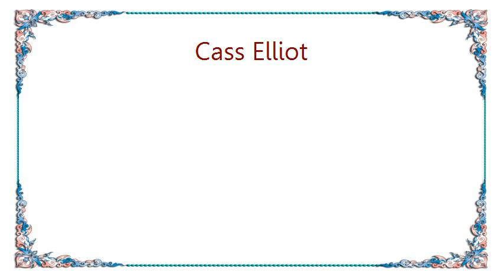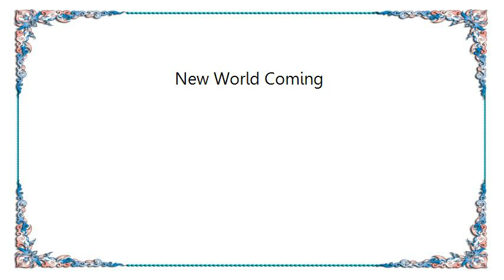Cass Elliot - New World Coming Lyrics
[Lyrics Cass Elliot - New World Coming]
There's a new world comin'. and it's just around the bend.
There's a new world comin', this one's comin' to an end.
There's a new voice callin', you can hear it if you try.
And its growin' stronger with each day that passes by.

There's a brand new mornin', rising clear and sweet and free.
There's a new day dawnin', that belongs to you and me.
Yes, a new world's comin', the one we've had visions of